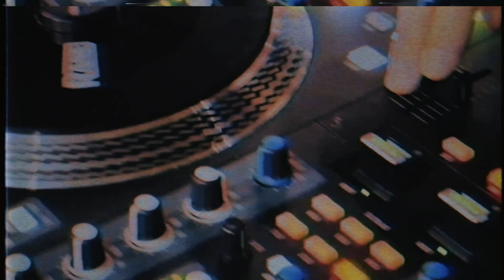[2022 ITF] 🥉3RD PLACE / 고등부 / SOLO 퍼포먼스 - 이소민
[[ 고등부 / SOLO 퍼포먼스 ]]

[🥉3RD PLACE ] 이소민 MUSCAT
한림연예예술고등학교

[ 2022 IM THE FUTURE ]
대한민국 초중고등학생 스트릿댄스 2022년 연말결산

[ 일시 ] 2022년 11월 19일 토요일 - 20일 일요일 오후 1시
[ 장소 ] 충청대학교 컨벤션홀 (청주시 흥덕구 강내면 월곡길 38)

[ 대회 부문 및 시상 내역 ]

1일차 = 19일 토요일 - PERFORMANCE
초등부 솔로 퍼포먼스 : 1위 50만원 / 2위 20만원
중등부 솔로 퍼포먼스 : 1위 50만원 / 2위 20만원
고등부 솔로 퍼포먼스 : 1위 50만원 / 2위 20만원
초등부 듀엣 퍼포먼스 : 1위 100만원 / 2위 50만원
중등부 듀엣 퍼포먼스 : 1위 100만원 / 2위 50만원
고등부 듀엣 퍼포먼스 : 1위 100만원 / 2위 50만원
초등부 크루 퍼포먼스 : 1위 200만원 / 2위 100만원
중고등부 크루 퍼포먼스  : 1위 200만원 / 2위 100만원

2일차 = 20일 일요일 - BATTLE
초등부 솔로 배틀 : 1위 200만원 / 2위 50만원 / BEST4 20만원씩
중등부 솔로 배틀 : 1위 200만원 / 2위 50만원 / BEST4 20만원씩
고등부 솔로 배틀 : 1위 200만원 / 2위 50만원 / BEST4 20만원씩

[ JUDGES ]
POPPIN J(World Fame Us)
BABYSLEEK(Uptown Family)
MR.SPLIT(Cosmic D-Flo)

[ MC ] HEO KYUNG KOO(Flowmaker)
[ DJ ] JOOPOP(Earth Quake, Prodigal Crew, Run DJ)
[ FILM ] HAMONG(Lock’N’Lol Crew / Locky Station)

[ BATTLE GUESTS ] - 2022 ALLSTYLEZ VOL.3 WINNERS
초등부 : 이윤영 LOCKER RANA - 세종시 / 올스타즈 댄스학원 / 여울초등학교
중등부 : 전예진 YEJIN - 부천시 / JB 댄스학원 / 서운중학교
고등부 : 황세훈 GOLDBIRD LOCK - 서울시 / FRENCH FRIEZ / 한림연예예술고등학교

[ 주최 ] LOCKER MONG 김승현
[ 장소 후원 ] 충청대학교 실용댄스과
[ 협력 ]
세종시 올스타즈 댄스학원
뉴스트릿댄스코리아
세종시스트릿댄스협회(널리세종을춤추게하라)